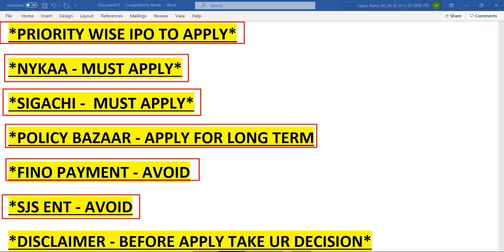OUT OF 5 IPO WHICH ONE TO APPLY | WHICH IPO WILL BE HIT & WHICH BE FLOP | MY PERSONAL OPINION 5 IPO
SMKC
IPO
upcoming ipo
paras ipo
shubhansh chaurasia
fine investment
finance news
finance guide
investment news
investment guide
share market
stock market
share bazzar
IPO news

IPO
IPO latest news
upcoming IPO
upcoming IPO 2021
new IPO
stock market India
GMP
upcoming ipo
upcoming ipo in September 2021
gmp
ipo
upcoming ipo
Upcoming IPO
IPO Update
ipo review
ipo
share market
stock market
share bazzar
share information
stock information
fine investment
financial news
financial Update
investment guide
investment news